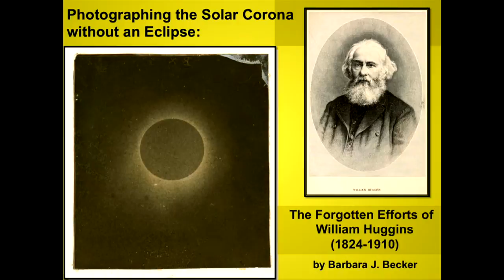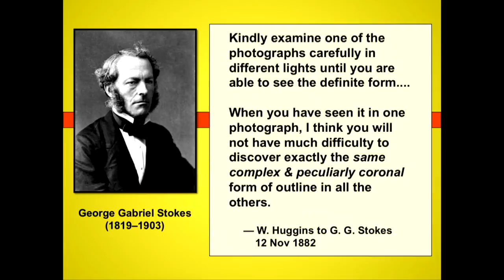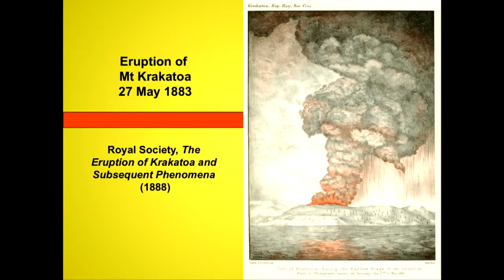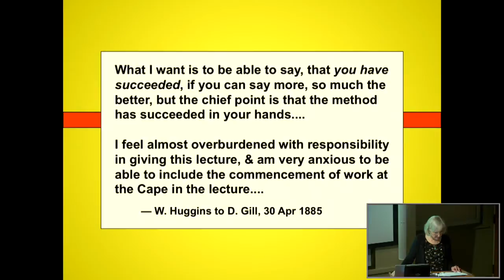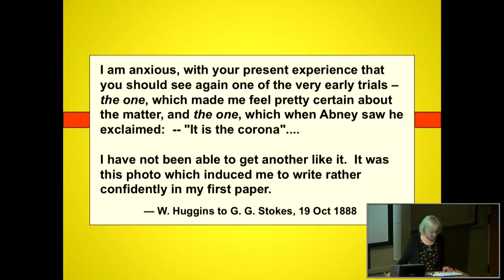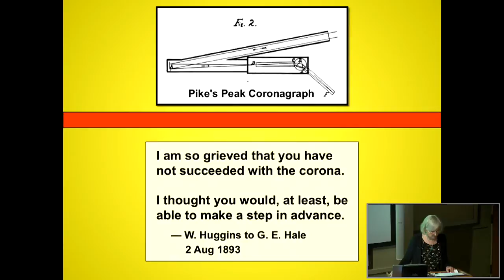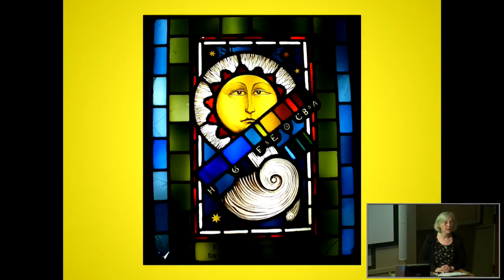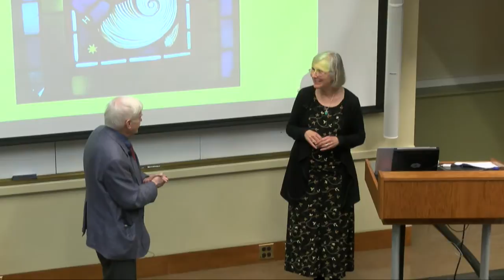Photographing the Solar Corona without an Eclipse: The Forgotten Efforts of William Huggins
Barbara Becker (UC Irvine)